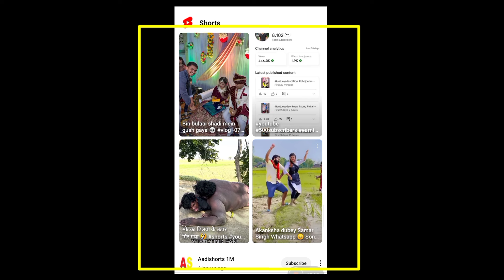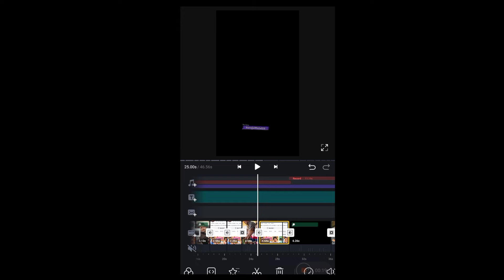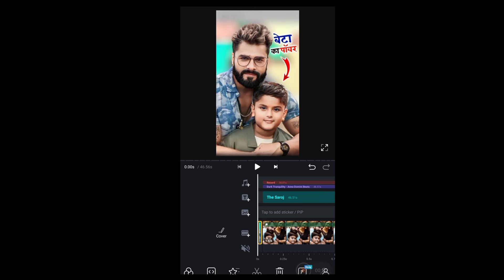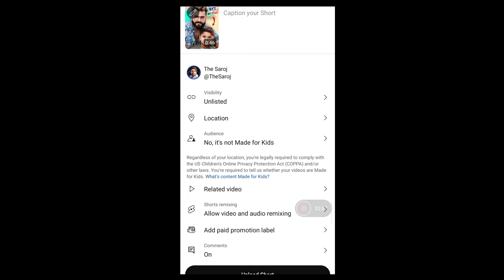Shorts video सिर्फ 1 मिनट में वायरल करें || 5-10 views आता है आँख खोल के देख लो 😍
shorts video par views nhi aati
shorts video par views kaise badhaye
shorts viral kaise karein
views kaise badhaye youtube video par
views nhi aati hai
views kaha se badhaye
views nhi aati kya karein
views nhi aane ka karan
increase views
youtube video par views lane ka sahi tarika
youtube par views nhi aati
youtube video par views badhane ka sahi tarika
video par views lane ka sahi tarika